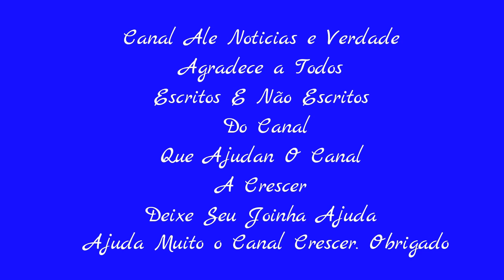Avião cai em área de mata e quatro pessoas morrem em Piracicaba SP